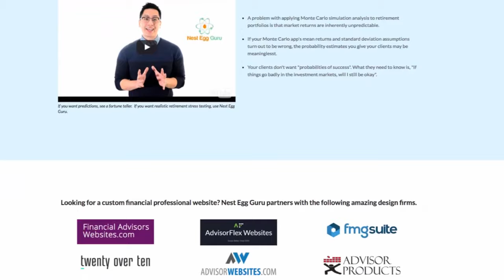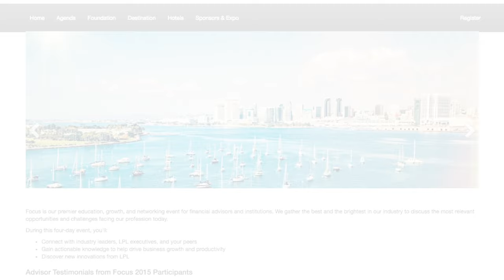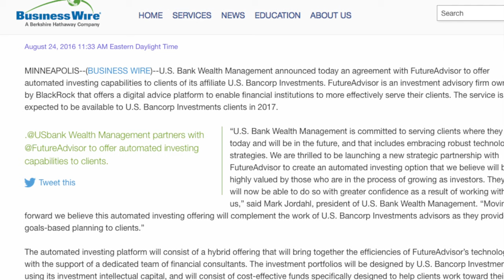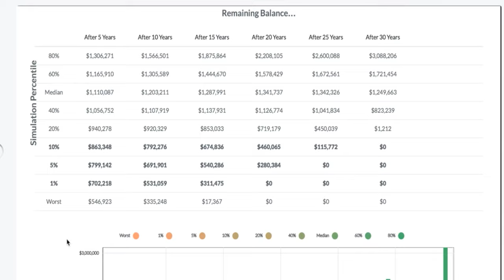LPL Financial tech update, Betterment partners with Uber, US Bank selects FutureAdvisor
for the links to this week's top stories.
to learn more about Nest Egg Guru.

On today’s broadcast, get an update on LPL Financial’s technology roadmap, FutureAdvisor signs up the fifth largest bank in the US, Betterment forms a partnership with Uber, and more.

So get ready, FPPad Bits and Bytes begins now!